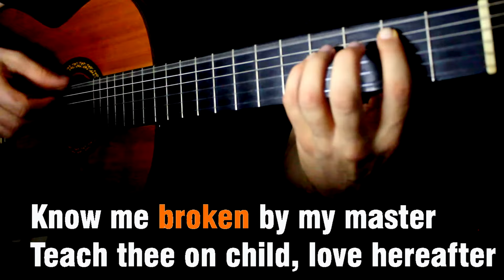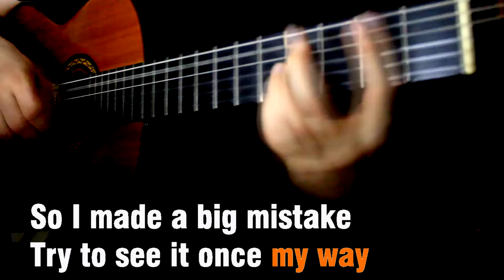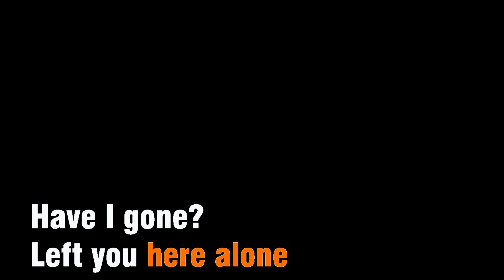Would - Alice in Chains - Acoustic Karaoke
Acoustic karaoke with  guitar from the song "Would", by Alice in Chains
Band arrangement (guitar and bass) from MTV unplugged transposed to Nylon acoustic guitar. Let´s sing!
Instrumental - Backing track - Karaoke with lyrics

Key: Em

Lyric
Would

Know me broken by my master
Teach thee on child love hereafter

Into the flood again
Same old trip it was back then
So I made a big mistake
Try to see it once my way

Drifting body, its sole desertion
Flying, not yet quite the notion

Have I run too far to get home?
Have I gone?
Left you here alone

Have I run too far to get home? Yeah
Have I gone?
If I would, could you